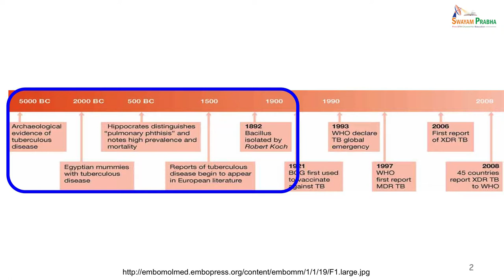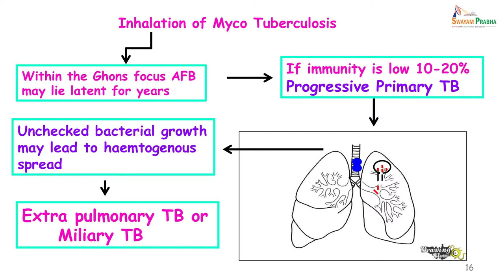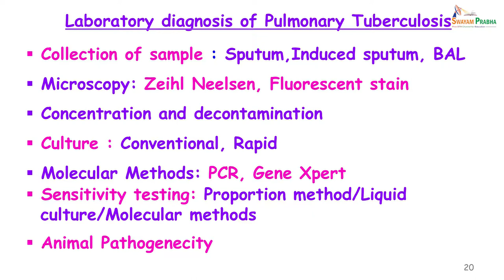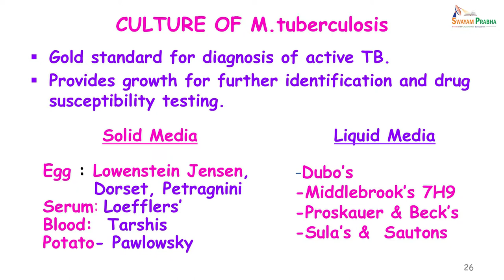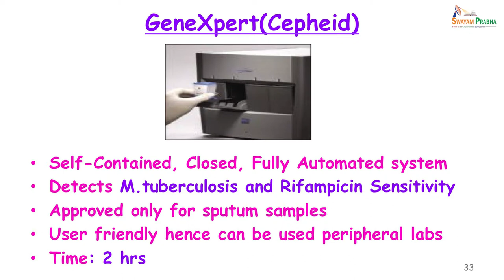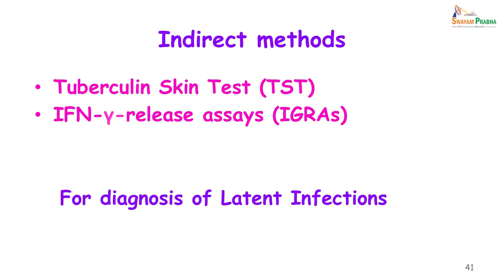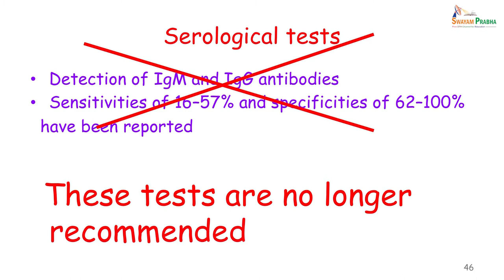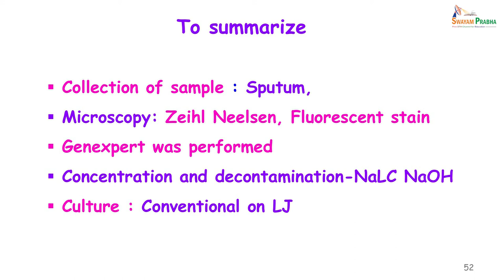22. Tuberculosis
1.1.3. Block-III Respiratory Tract Infections